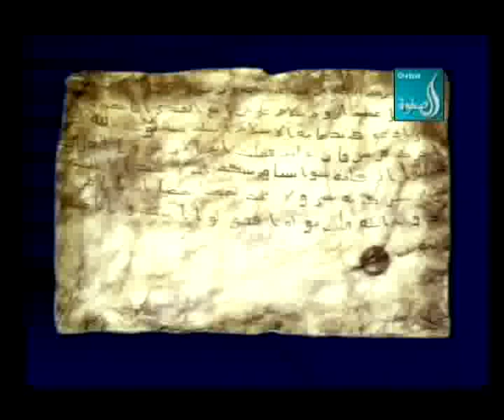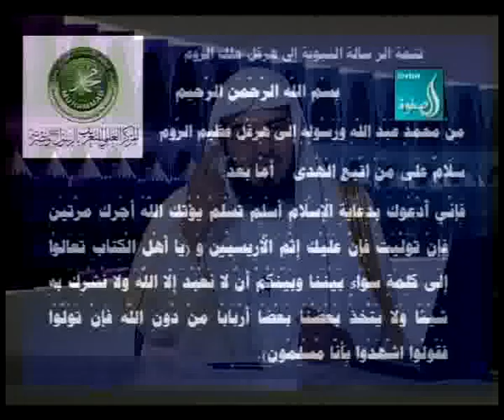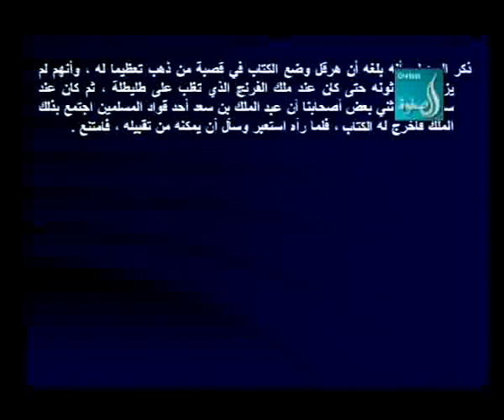لمحات من الدبلوماسية النبوية - حلقة 35 د. خالد الشايع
لمحات من الدبلوماسية النبوية روضة من رياض الصالحين الحلقة الخامسة و الثلاثون

الفوائد التبوية - تربية الأولاد على المنهج النبوي
الشيخ الدكتور خالد بن عبد الرحمن الشايع